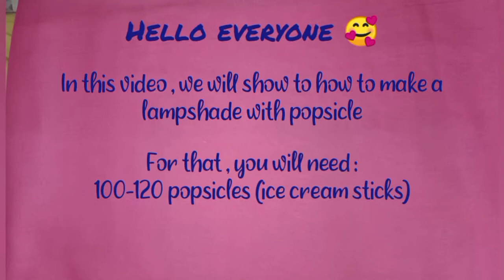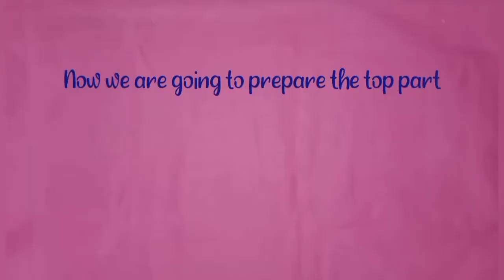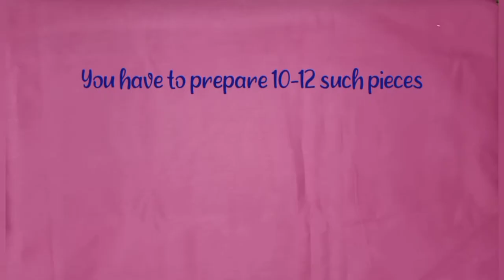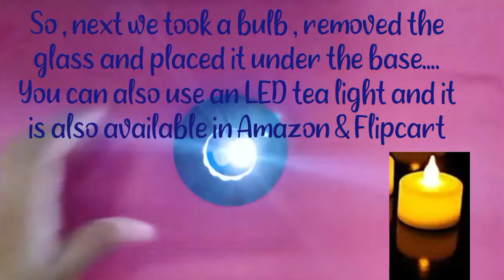Easy lampshade with popsicle sticks // Lampshade // Popsicle stick crafts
Hello everyone😊.

In this video , we will show you how to make a lampshade with popsicle sticks 🤩
It's very easy to prepare and the result will be so beautiful 😍... It is an amazing craft. You can use it as a decor...It is elegant and stylish. So , what are you waiting for ?? Let's get into the video ☺️

We are extremely sorry for this delay😞
Actually we were having exams and will also have in near future...So it takes some time for us to make and post the videos...But we promise that we will keep making the vids and thank you so much for all your support 🙏🙏